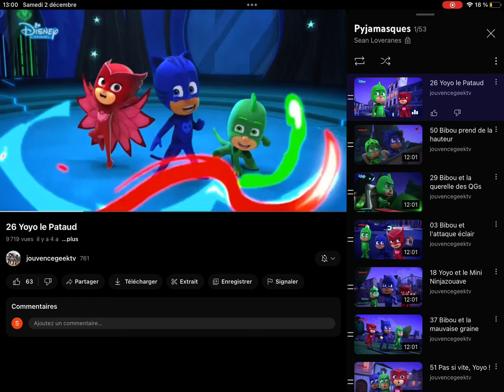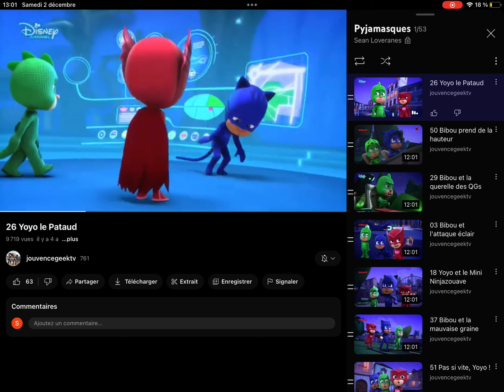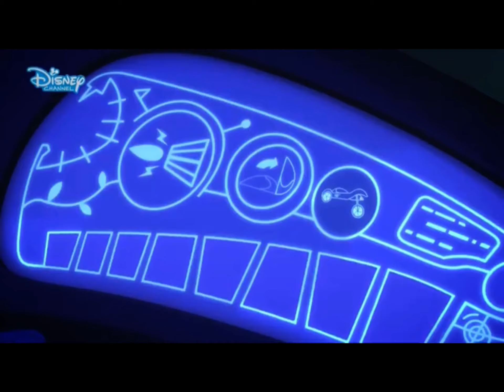3 décembre 2023